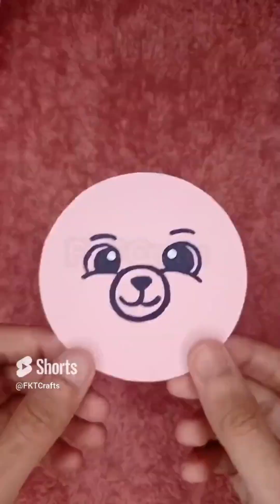origami stress relief | bear craft with paper | shopping bag easy craft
origami
stress buster
easy origami
origami stress reliever
stress buster origami
origami stress buster toy
stress relief origami
origami easy
stress
stress relief
paper origami
diy stress buster
diy stress buster toy
stress reliever
paper stress buster toy
origami stress relief
origami antistress
paper bag
how to make paper bags
diy paper bag
paper bags
paper craft
diy paper bags
paper crafts
paper
paper bag diy
handmade paper bag
paper bag craft
paper bag tutorial
paper umbrella
how to make paper umbrella
paper craft
how to make umbrella with paper
how to make a paper umbrella
umbrella paper
paper crafts
diy paper umbrella
paper umbrella easy
easy paper crafts